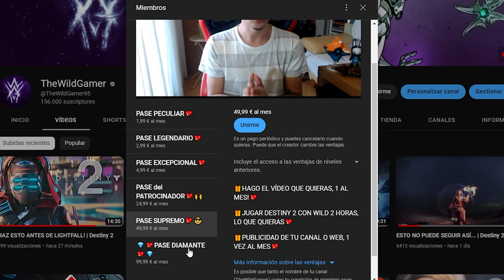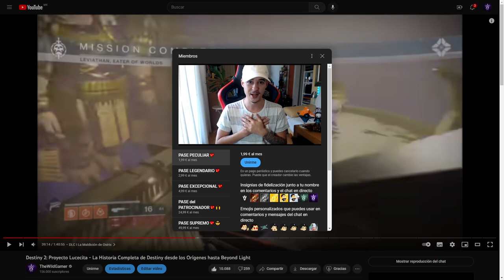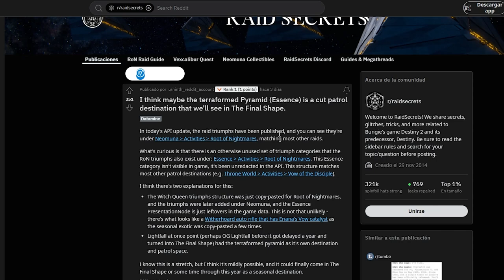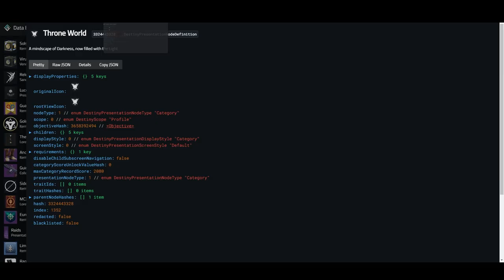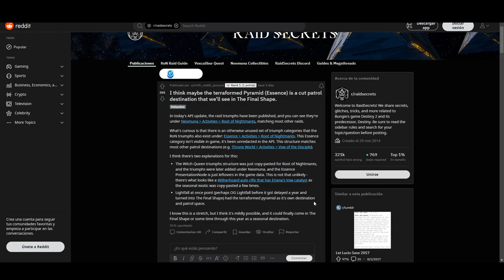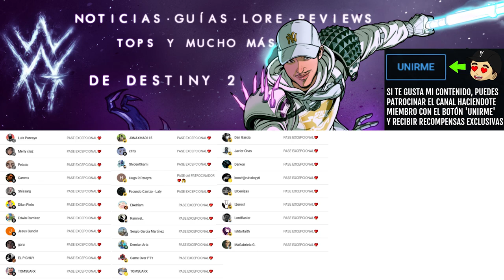"ESENCIA"! NUEVA DESTINACIÓN OCULTA! FUTURO CONTENIDO O RECORTADO? | Destiny 2 Eclipse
✨¡SÍGUEME!

⏰MARCAS DE TIEMPO:
0:00 Intro
1:14 "ESENCIA"! NUEVA DESTINACIÓN OCULTA en la BASE DE DATOS
5:37 Outro

💠💻MI PC:
• CPU: AMD Ryzen 7 5800X 3.8 GHz 8-Core Processor
• GPU/ Gráfica: Gigabyte GeForce RTX 3060 12 GB
• PLACA BASE: Asus ROG STRIX B550-F GAMING (WI-FI) ATX AM4
• CPU Cooler: Corsair H100i RGB PLATINUM 75 CFM
• Memoria RAM: Corsair Vengeance RGB Pro 32 GB DDR4-3200 CL16
• ALMACENAMIENTO: Samsung 970 Evo Plus 1 TB M.2-2280 NVME
• TORRE: Corsair iCUE 465X RGB ATX
• FUENTE: Corsair 850 W
• Monitor: MSI Optix G241 23.8" 1920x1080 144 Hz